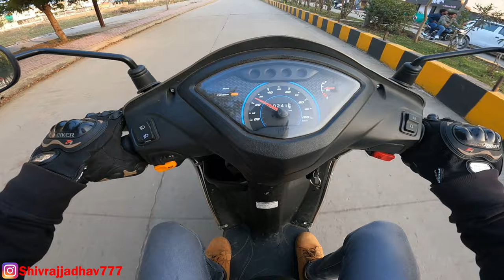2022 TVS Jupiter First Ride Impression | New TVS Jupiter 110cc STD 2022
New 2022 TVS Jupiter is one of the best 110cc scooters available in the market. Has a good motor that delivers a fine balance between mileage and performance.
Engine Type - Single cylinder, 4 stroke, CVTi, fuel injection
Power7.88 PS   Torque8.8 Nm

Microfibre Cloth

Microfibre Cloth

                          Classic_gears777

Tvs Jupiter std variant review
Colous in tvs jupiter 2022
jupiter vs activa 6g
2022 Jupiter ride review
riding experience jupiter 110cc
jupiter 125 bs6 2022
jupiter first ride impression
new jupiter 2022 actual mileage
jupiter weight
new tvs jupiter seat height
tvs jupiter pros and cons
2022 tvs jupiter specifications
Jupiter 125
tvs jupiter
new jupiter 2022
tvs jupiter 110 bs6 review
tvs jupiter 110 drum brake
Jupiter 125 kick start
Jupiter new model 2022
new tvs jupiter 125
Jupiter 125cc new model
Jupiter scooty
Jupiter new model
Jupiter 110cc price
Jupiter 110 on road price
Jupiter 110 white colour
Jupiter 110price on road
Jupiter scooter
Jupiter new features
tvs jupiter 125 mileage test
Jupiter 110 base model standard

New Tvs Jupiter 110 Bs6 features updated

2022 Tvs Jupiter 110 Bs6 Mobile Charging

Tvs Jupiter 2022 model mobile charging features updated

Tvs Jupiter On Road Price

Tvs Jupiter New Model

Jupiter scooter

Tvs New Scooter

Tvs Scooter Review

Tvs Scooter New Model

Tvs Scooter 2022 model

Tvs scooter